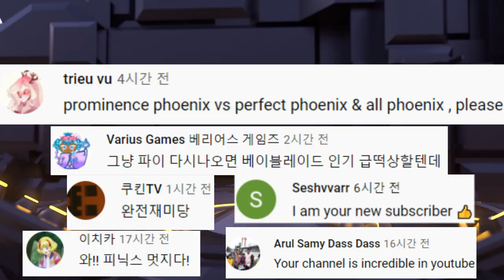Prominence Phoenix VS ALL Phoenix 5 Round Beyblade burst DB 베이블레이드 버스트 다이너마이트 프로미넌스 피닉스 VS ALL 피닉스